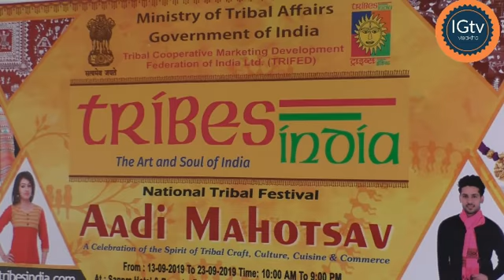NATIONAL TRIBAL FESTIVAL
నేటి నుంచి 23 వరకు ఆదివాసి మహోత్సవం- 2019
 విశాఖ సిటీ, ప్రజా జ్వాల: భారతదేశంలో మారుమూల ప్రాంతాల్లో నివసించే గిరిజనుల చేత తయారు చేయబడిన వివిధ రకాలైన  వస్తువుల అమ్మకాలు, ఎగ్జిబిషన్ కార్యక్రమాన్ని  ఆదివాసి మహోత్సవ్- 2 0 1 9 పేరిట నేటి నుంచి 23వ తేదీ వరకు బీచ్ రోడ్డు వైఎంసీఏ దరి సంప్రాస్ హోటల్లో నిర్వహించనున్నట్లు ట్రైబల్ కోపరేటివ్ మార్కెటింగ్ డెవలప్మెంట్ ఫెడరేషన్ ఆఫ్ ఇండియా లిమిటెడ్ ప్రతినిధులు రవిన్ చంద్,  బి. జగదీష్ లు పేర్కొన్నారు.  గురువారం నిర్వహించిన విలేకరుల సమావేశంలో వారు మాట్లాడుతూ ఎగ్జిబిషన్ మినిస్ట్రీ ఆఫ్ ట్రైబల్ అఫైర్స్ ఆధ్వర్యంలో నిర్వహించనున్నట్లు తెలిపారు. ఈ ప్రారంభ కార్యక్రమానికి  మినిస్టర్ ఆఫ్ స్టేట్ ఫర్ ట్రైబల్ అఫైర్స్ రేణుకా సింగ్, ఆంధ్ర ప్రదేశ్ రాష్ట్ర ఉపముఖ్యమంత్రి , గిరిజన సంక్షేమ శాఖామాత్యులు పాముల పుష్ప వాణి, నగరానికి చెందిన ప్రముఖులు హాజరు అవుతారని వారు తెలిపారు. సుమారు 18 రాష్ట్రాల నుంచి ఆదివాసులు విచ్చేసి వారు తయారు చేసిన ఉత్పత్తులను అమ్మకానికి పెడతానన్నారు. ఉసిరికాయలు, మందులు, పోచంపల్లి సారీస్, బెడ్స్, స్టోన్ వర్క్స్, హ్యాండ్లూమ్ సారీస్, సిల్వర్, గోల్డ్ ప్లేటెడ్ జువెలరీ, ఇలా ఎన్నో రకాలైన వస్తువులను ప్రజలకు అందుబాటులో ఉంచుతామన్నారు. జ్యోతి ప్రజ్వలన అనంతరం తెలంగాణ సంప్రదాయ గిరిజన నృత్యం, దీంసా నృత్యాలు జరుగుతాయన్నారు. ప్రజలందరూ ఈ అవకాశాన్ని సద్వినియోగం చేసుకోవాలని వారు కోరారు. ఈ కార్యక్రమంలో సంస్థ ప్రతినిధులు పాల్గొన్నారు.